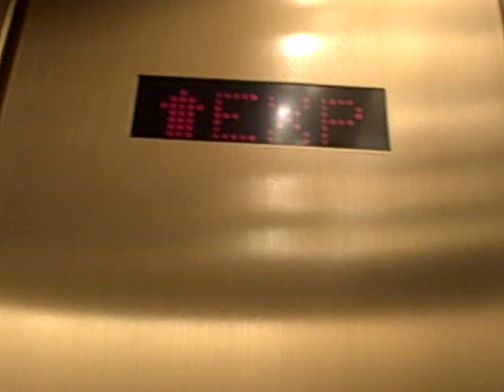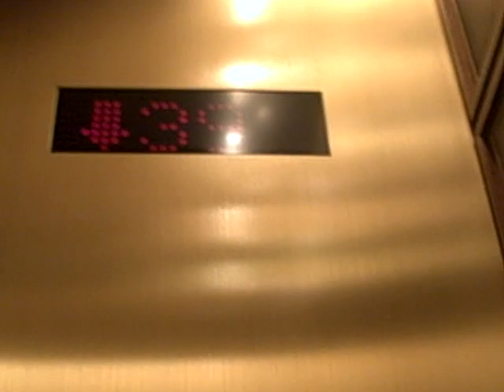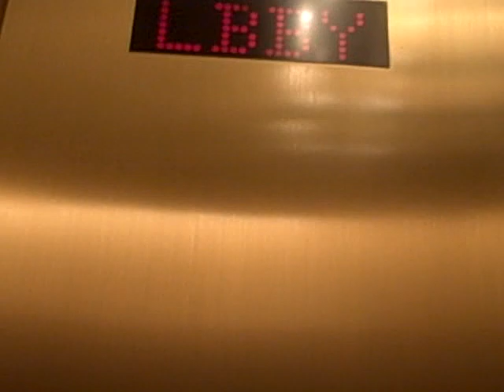Otis High Speed Traction Elevators at the U.S. Bank Building Milwaukee WI(30-40)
Not only the highest building in Milwaukee, but the highest building in the state.
It was designed by famous Fazlur Khan who also created the John Hancock Center
and Sears Tower.
Brand:Otis
Type:Gear-Less Traction
Floors:42 (41 and42 not used by elevators
except for service elevators)
Door Safety: Sensor
Building Info: